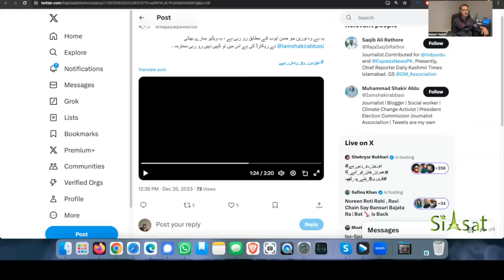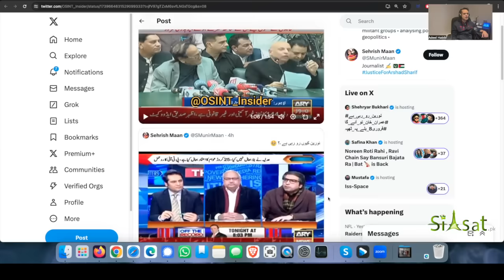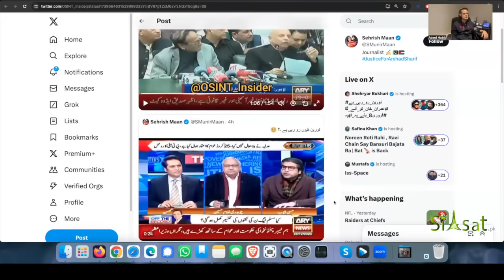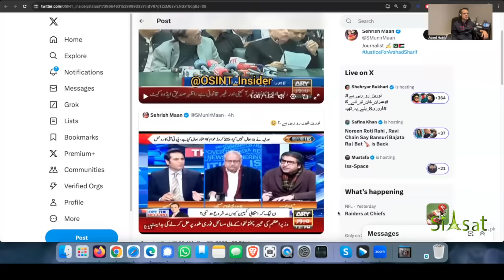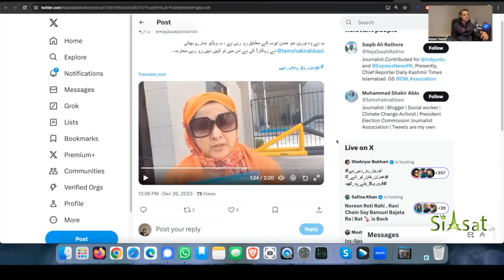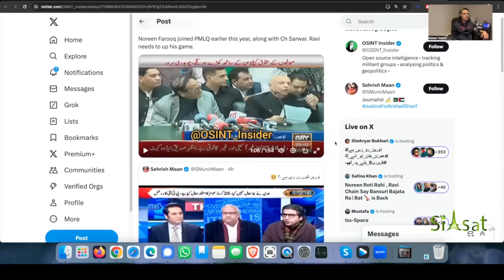Who is Noreen? Why "Noreen Ro Rahi ha" Is Viral?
Noreen
Who is Noreen?
Noreen Farooq
noreen farooq ibrahim
pti naureen farooq today
Noreen Farooq Top Trend
Imran khan
Hassan Ayub
hassan ayub journalist
hassan ayub latest
Imran khan Today News Update
Pti latest News updates